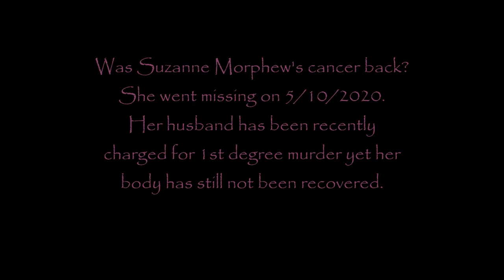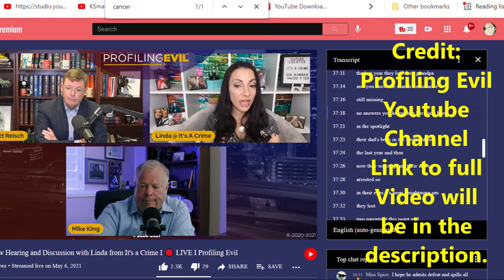Suzanne Morphew WAS her Cancer back before she went missing?